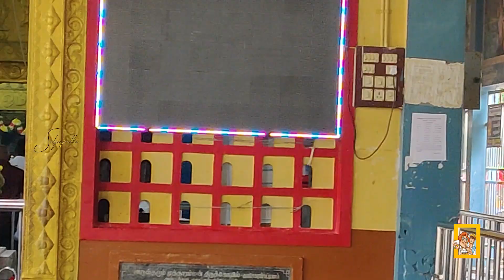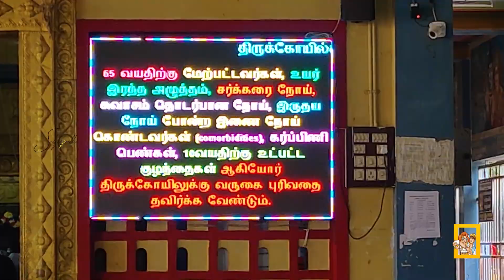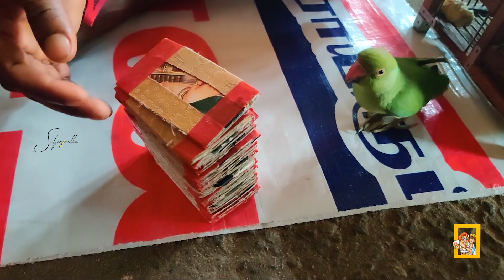Parrot Astrology About Corona Virus/kulasai Mutharamman Temple/Tamil Vlog/கிளி ஜோசியம்/selfiepulla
Kulasai Mutharamman Thirukovil
குலசை முத்தாரம்மன் திருக்கோவில்

ADDRESS :
Aalagashesha Puram,
Krishnarajapuram,
Thoothukudi,
 Tamil Nadu 628002
LIKE pannuga...
SHARE pannuga ...
COMMENT pannuga.

oh wait..

oh wait..

oh wait..

oh wait..

we are presenting  here all our travel vlogs , branding promotions , tour guides , advertising , exclusives , scooter reviews , bike reviews ,  car reviews ,  upcommings , new arraivals  etc ,  by creating our own ideas by documentary videos , short videos , trailers ,  teasers by professional video we hope that u will enjoy